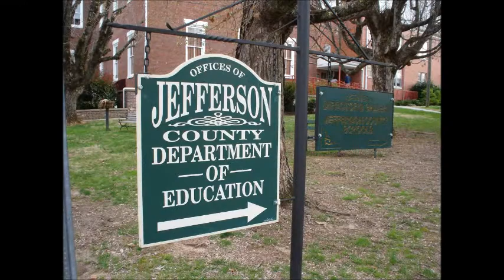Jefferson County TN Schools Welcome 2014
Directors welcome students and parents to Jefferson County, TN Schools in interview with Jefferson County Post.  Jefferson County, TN's Newspaper Online.